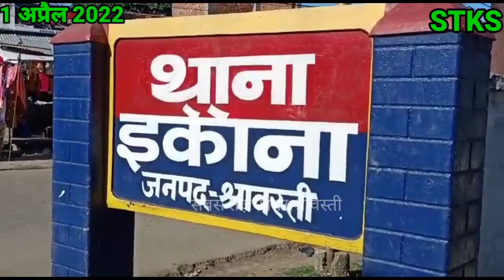शातिर गिरफ़्तार, 2 ठगों को दिल्ली से पकड़ा